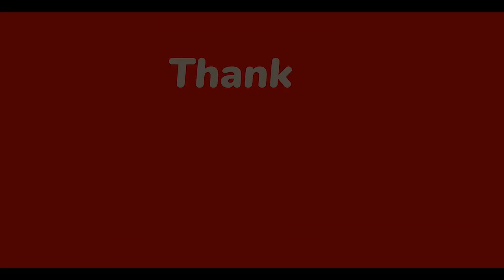REWA NEWS -रीवा स्पेशलिटी हॉस्पिटल में जल्द शुरू होगा किडनी ट्रांसप्लांट टीम ने किया निरीक्षण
मध्यप्रदेश के रीवा में जल्द ही किडनी ट्रांसप्लांट शुरू हो जाएगा। इसके लिए सुपर स्पेशलिटी अस्पताल का विशेषज्ञों के दल ने निरीक्षण किया। इस दल में आठ सदस्य शामिल थे। जिसमें श्यामशाह चिकित्सा महाविद्यालय रीवा के 6 और जबलपुर के 2 विशेषज्ञों ने अस्पताल की तैयारियों का अवलोकन किया। ऐसे में यह माना जा रहा है कि किडनी ट्रांसप्लांट यूनिट जल्द प्रारंभ होगा

रीवा के सुपर स्पेशलिटी अस्पताल में किडनी ट्रांसप्लांट जल्द शुरू होगा। इस संबंध में चिकित्सकों की टीम ने निरीक्षण किया है। इस दौरान सारी व्यवस्थाएं दुरुस्त पाई गई हैं। ऐसे में माना जा रहा है कि जल्द ही अस्पताल में किडनी ट्रांसप्लांट शुरू हो जायेगा। बताया जा रहा है कि चिकित्सा महाविद्यालय के 8 सदस्यीय टीम ने निरीक्षण किया है। निरीक्षण के दौरान चिकित्सालय में किडनी ट्रांसप्लांट हेतु उपकरण, सामग्री एवं आईसीयू समेत ऑपरेशन थियेटर की व्यवस्थाओं को परखा गया। उक्त सभी उपयुक्त पाये गये हैं। निरीक्षण में सह प्राध्यापक यूरोलॉजी विभाग डॉ. पुष्पेन्द्र शुक्ला व नेफ्रोलॉजी विभागाध्यक्ष डॉ. रोहन द्विवेदी प्रमुख रूप से शामिल हैं। बताया गया है कि जल्द ही ट्रांसप्लांट शुरू कर दिया जायेगा।

सुपर स्पेशलिटी अस्पताल में किडनी ट्रांसप्लांट प्रारंभ हो जाने से विंध्य के किडनी रोगियों को काफी सहूलियत होगी। अभी तक रोगियों को उपचार के लिये दूसरे शहरों का चक्कर लगाना पड़ता है। जिससे उनके धन व समय दोनों की बर्बादी होती है। सुपर स्पेशलिटी अस्पताल में ऐसी तैयारी की जा रही है कि अक्टूबर माह से यहां किडनी ट्रांसप्लांट शुरू कर दिया जाए। इसके लिए स्टॉफ को चरणबद्ध तरीके से प्रशिक्षित भी किया गया है। यूनिट को आवश्यक उपकरणों से लैस किया गया है। ऐसे में यह संभावना है कि अगले महीने से यहां पर किडनी ट्रांसप्लांट की सुविधा उपलब्ध हो जाएगी। ऐसे में किडनी रोगियों को काफी सहूलियत हो जाएगी। किडनी ट्रांसप्लांट इकाई का टीम द्वारा निरीक्षण किए जाने पर यहां पर्याप्त व्यवस्थाएं पाई गईं। जिस पर टीम ने संतुष्टि जाहिर की।